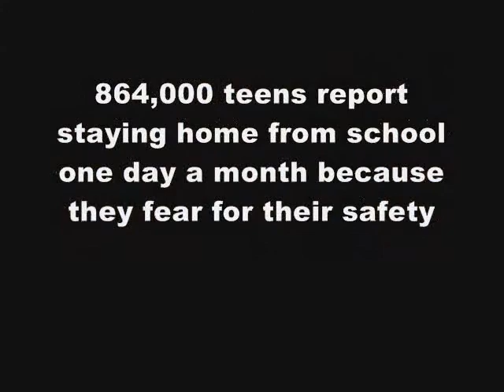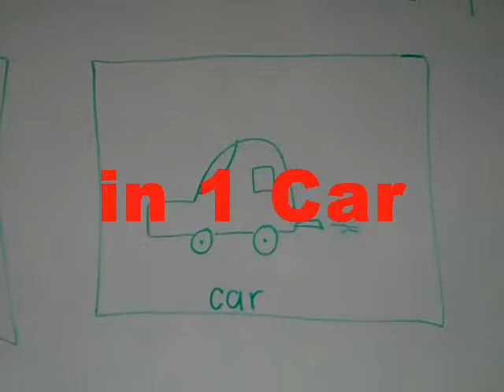Slash Coleman Core Values Education Program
Core Values Tour 2010 is a mobile, interactive, program meant to promote honesty, respect, responsibility, and accountability for teens, pre-teens, and families. Created by award-winning storyteller Slash Coleman.